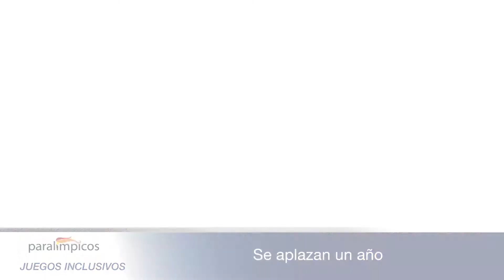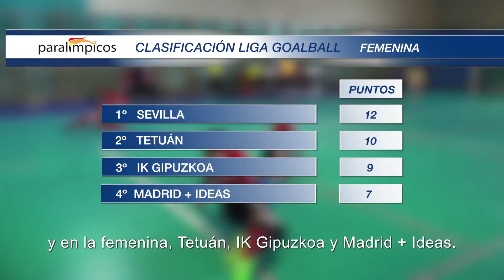Paralímpicos. Asamblea General y ligas de fútbol y goalball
La Asamblea General del CPE, además del regreso de las ligas de fútbol para ciegos y goalball copan la actualidad de esta semana.